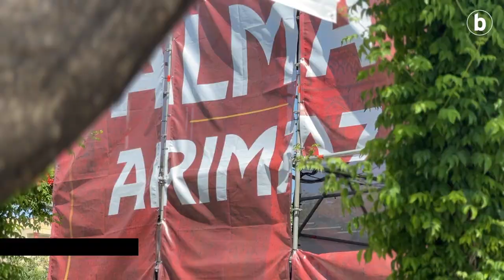Gorriz jantzi da Sevilla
| Sevillako kaleetan elastiko gorriak baino ez dira ikusten. 20.000 zaletik gora hurbildu dira hiriburura taldea animatzeko eta finala ikusteko asmoarekin. Animo ohiuak eman dizkiete jokalariei.